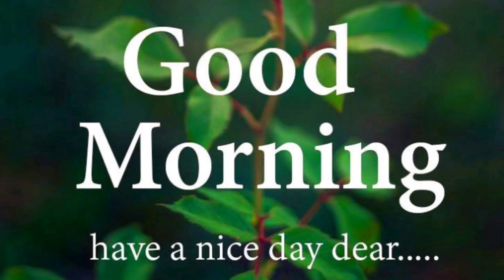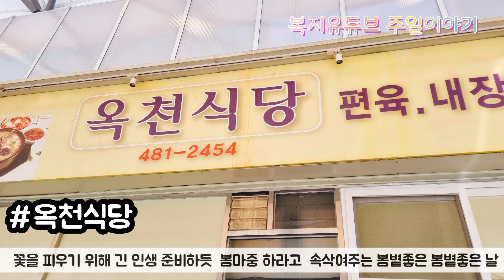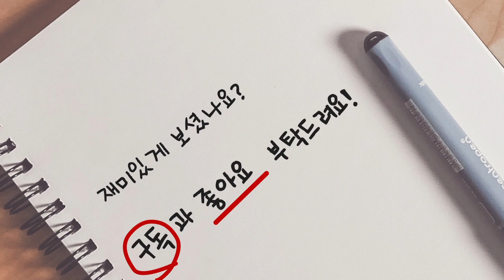봄마중하는 볕좋은 날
평안한 밤되었나요?

따듯한 봄을 노크하는 겨울날의 끝자락 주일!

봄날을 시샘이라도 하듯
어제내린 진눈깨비 탓인가
우물쭈물 하는 스산함이 느껴집니다.

누구에게나 지나가는 배경처럼
가슴에 계절의 흔적을 지니고 있습니다.

소생하는 봄날의 추억
열정적으로 타올랐던 그 여름날의 추억 뜻하지 않은 이별의 아픔으로 고독했던 그 가을날의  상흔

그리고 철저하게 홀로된 듯
살갗이 아픈 겨울날을 버티는 동강난 시리운 마음 애써 싸매기하면서..

계절의 흐름을 용납하고 허용해갑니다.

삶이란.
담아두는 것도 채워놓는 것도 아닌 모자람도 없이 부족함도 없이. 스치는 바람처럼 흐르는 물에 흐려보내는 것 일지도.

꽃을 피우기 위해 긴 인생을 준비하듯
바쁜 총총걸음으로 천천히 봄마중 하라고 떠나가는 겨울날이 속삭여주는 그런 봄볕을 기다려보는
하룻길 시작

완연한 봄날이 오면
나비가 되어 훨훨 날아오르고
꽂이 되어 활짝 꽃피우고
새가 되어 화음맞추는 합창하리니.

꽁꽁 얼었던 겨울이 지나가고
따뜻핫 봄날이 부지런히 오고있습니다.

삶의 자락마다 예쁜꽃들이 피어나고
메마른 인생에 새잎도 돋아나고
모든 것이 봄처럼 활기차고
희망가득하여서
모두가 꽃처럼 웃고 바람처럼 즐겁고 나무처럼 행복했으면  좋겠습니다.

우리에 인생도 늘 포근한 봄날이기를 기대하면서 행복한 주일 기쁜마음 으로 동행해요!